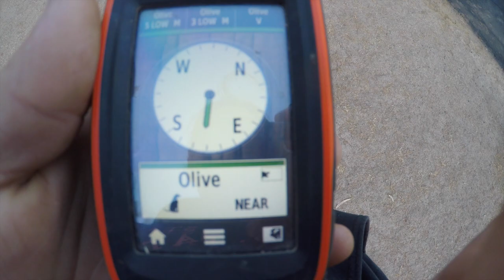California Pheasant Hunt with Beagle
Today we head out to birds landing to do some pheasant hunting. Shooting action was decent all day can't complain. Got some great shooting in, was humbled by some birds and showed our skill on others. Olive did great flushing up birds with lass, but it also showed me she needs to work on her retrieving skills. All in all another great hunt and more meat in the freezer!

Gear:
Remington 870
2 3/4" remington game loads 6 shot
shooter king upland game vest
Garmin alpha 100
Garmin tt/15 collar

All game was taken legally under federal and state wildlife laws. All hunters were properly licensed and possessed the required tags/ stamps.